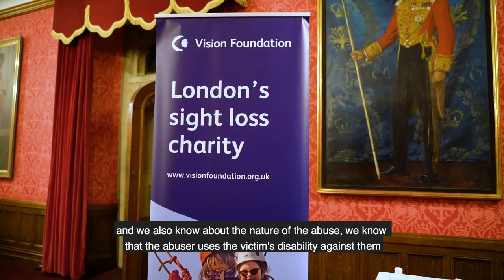Sculptor Frances Segelman sculpts Lord David Blunkett for Vision Foundation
In November 2022, Vision Foundation welcomed parliamentarians, charity representatives and activists to witness renowned sculptor, Frances Segelman create Vision Foundation’s Vice President, Lord David Blunkett’s, likeness in clay at an intimate event in London.

At the event, we shared the findings of our recent report, The Unseen: blind and partially sighted people's experiences of domestic abuse.

In this short film, we join Vision Foundation supporters at a reception where sculptor and Vision Foundation Vice-President, Frances Segelman will be sculpting fellow Vision Foundation Vice-President, The Rt Hon. the Lord Blunkett. We hear from Vision Foundation Chief Executive Olivia Curno, Vision Foundation Trustee Dr Amit Patel, Vision Foundation Supporters Jurgen Donaldson and Esme Khalique, and Sculptor and Vision Foundation Vice-President, Frances Segelman.

Video description: Various shots of guests at the event. They are in conversation, listening to the event speakers or watching Frances Segelman sculpt Lord Blunkett.